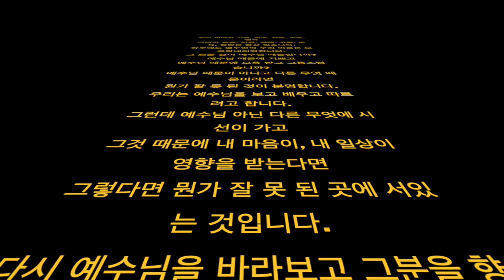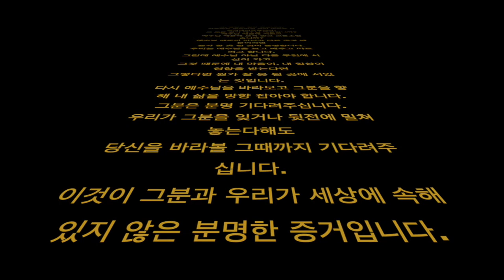요한 15, 18-21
우리 삶에서 기쁨, 성공, 사랑, 희망, 행복
그리고 슬픔, 아픔, 실패, 고통, 모욕, 절망은 항상 있습니다.
하루에도 열두번씩 우리 마음은 오르락내리락합니다.
그 모든 것이 예수님 때문입니까?
예수님 때문에 기쁘고
예수님 때문에 모욕 받고 고통스럽습니까?
예수님 때문이 아니고 다른 무엇 때문이라면
뭔가 잘 못 된 것이 분명합니다.
우리는 예수님을 보고 배우고 따르려고 합니다.
그런데 예수님 아닌 다른 무엇에 시선이 가고
그것 때문에 내 마음이, 내 일상이 영향을 받는다면
그렇다면 뭔가 잘 못 된 곳에 서있는 것입니다.
다시 예수님을 바라보고 그분을 향해 내 삶을 방향 잡아야 합니다.
그분은 분명 기다려주십니다.
우리가 그분을 잊거나 뒷전에 밀쳐놓는다해도
당신을 바라볼 그때까지 기다려주십니다.
이것이 그분과 우리가 세상에 속해 있지 않은 분명한 증거입니다.